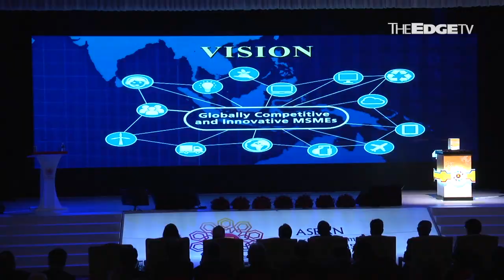INVEST IN INFRASTRUCTURE, CHINA EXPERT TELLS ASEAN NATIONS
Noting that Infrastructure and connectivity between China and Asean are still backward, China international relations expert Victor Gao says Asean nations must beef up infrastructure to achieve economic gains.